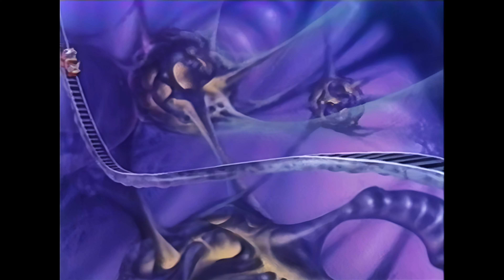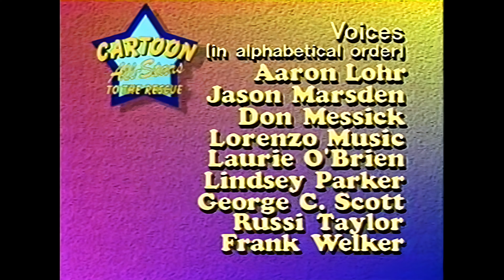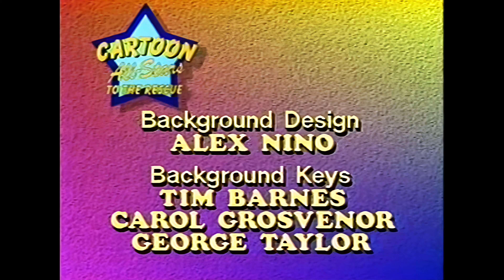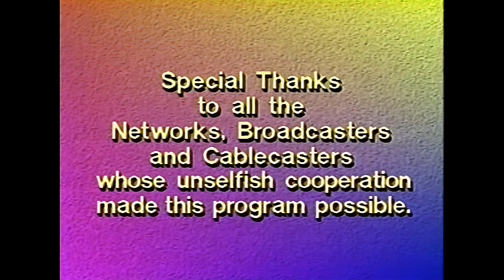Герои мультфильмов приходят на помощь [Реставрированная версия 4K]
14-летний подросток по имени Майкл употребляет марихуану, ворует у отца пиво. Его младшая сестра, 9-летняя Кори, беспокоится за него, поскольку видит, как наркотик меняет его в худшую сторону. Когда у девочки пропадает её копилка, к ней на помощь приходят герои её любимых мультфильмов. Они находят пропажу в комнате Майкла, там же они обнаруживают и его тайник с наркотиками. Мультперсонажи берут подростка в фантастическое путешествие, чтобы он наглядно увидел все риски и последствия употребления наркотиков, заставляя его завязать с ними.

В мультфильме представлены герои десяти популярных в то время франшиз:

«Альф» — Альф
«Элвин и бурундуки» — Элвин, Саймон и Теодор
«Утиные истории» — Билли, Вилли и Дилли
«Гарфилд и его друзья» — Гарфилд
«Шоу Багза Банни» — Багз Банни и Даффи Дак
«Малыши маппеты» — Кермит, Пигги и Гонзо
«Новые приключения Винни-Пуха» — Винни-Пух и Тигра
«Настоящие охотники за привидениями» — Лизун
«Смурфики» — Папа Смурф, Знайка и Силач (на обложке кассеты также изображена Смурфетта, но в мультфильме она отсутствует)
«Черепашки-ниндзя» — Микеланджело (на обложке кассеты не изображён, но в мультфильме присутствует)